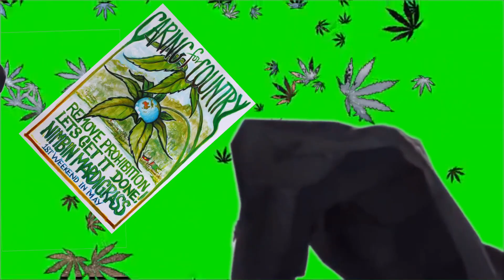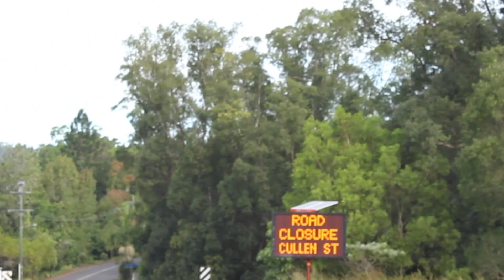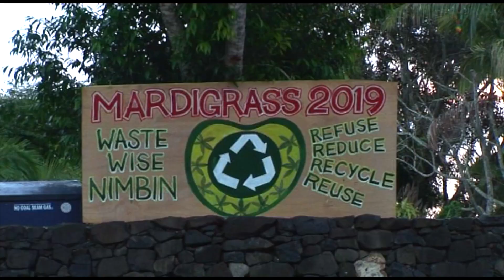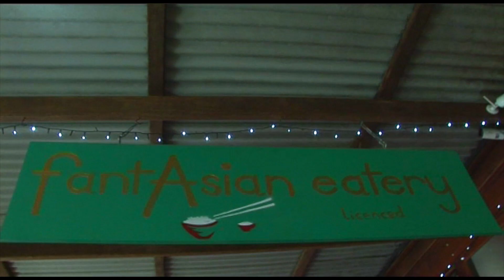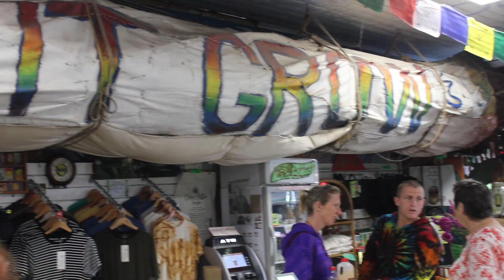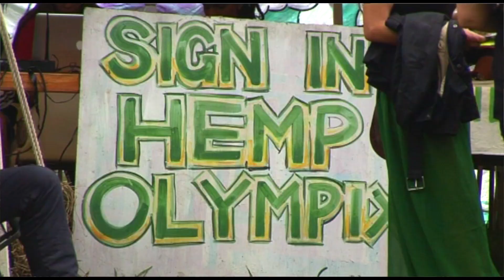NIMBIN Mardi Grass Festival Part 1 2019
Pete The Surfaroo hits the Nimbin Mardi Grass Festival for this huge 3 day event, lots of great times, people, events, food and more.